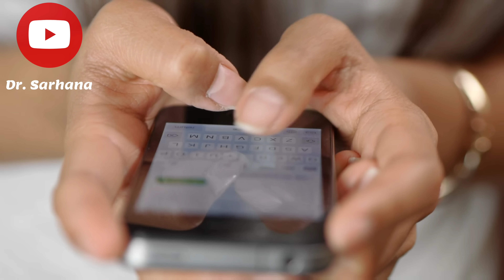Boys Love These 3 Most Amazing Position | Dr. Sarhana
Why Men Love These 3 Most Am@zing Method ? Dr. Sarhana

Boys like these 3 most amazing position | Dr. Sarhana

 You acknowledge and agree that our Youtube channel is not liable for any loss or damage which may be incurred by you as a result of the availability of that information provided here, or as a result of any reliance placed by you on the completeness, accuracy or existence of any information provided by our YouTube channel 'Dr. Sarhana'
         The information provided on this channel is only for general purposes and should not be considered as professional advice.